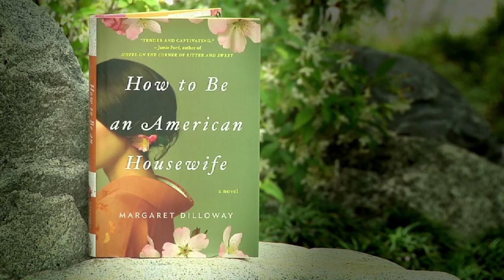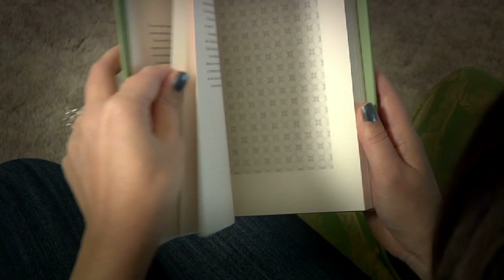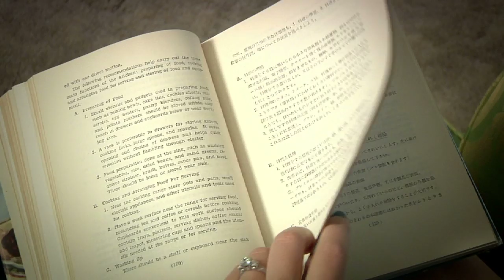How to be an American Housewife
Video book trailer for Margaret Dilloway's book published through Penguin.